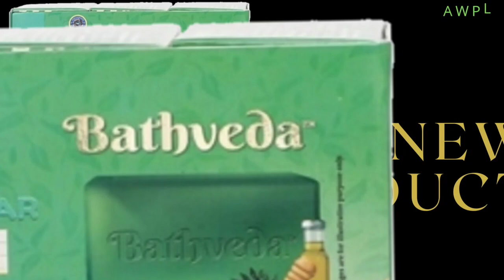Awpl NEEM TULSI Bar || Awpl Bathveda Neem Tulsi Bar || Antifungal, Antiseptic, Antioxidant bar